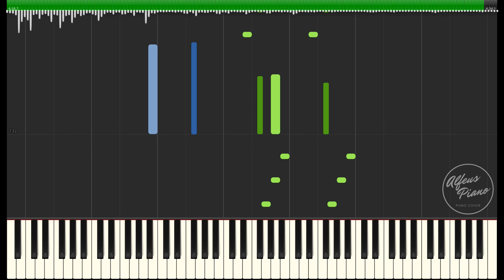"STAY SAFE AND PRAY.." | COVERED (Israel Houghton Version) | Piano Version Tutorial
These days the world is being hit by the corona virus (covid-19) and I pray we are all protected and protected by God's grace.
Keep clean, keep a distance, stay safe and pray.

Hope you enjoy my piano interpretation and tutorial for this song!
Happy listening! Happy Learning! and God bless you!
Song : Covered
Artist : Joth Hunt
Composer : Joth Hunt (Planetshakers)
Album : Covered (Alive in Asia)
I use a program called Synthesia to make tutorial videos like this video